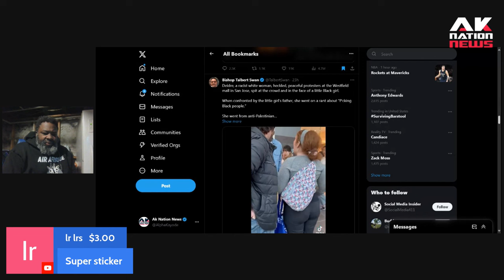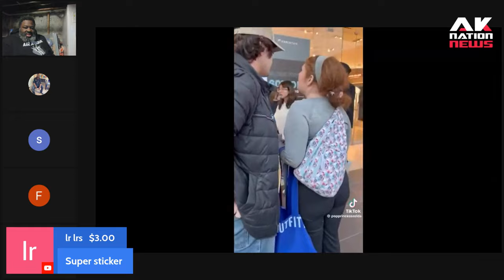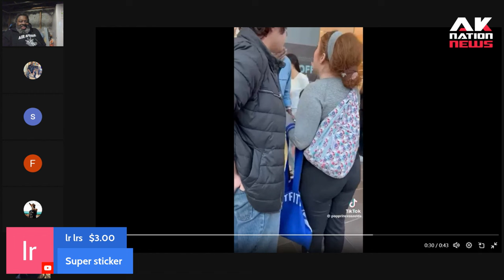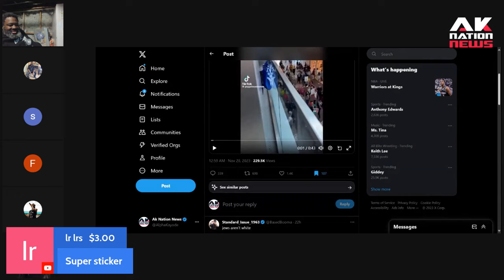A white woman spits on a 7-year-old black girl at a Pro-Palestine rally then this happened.